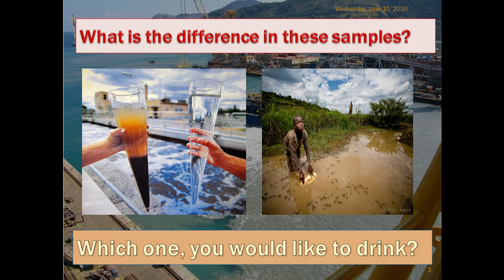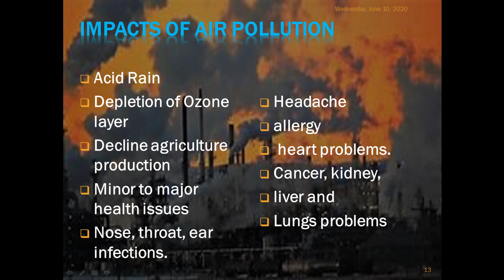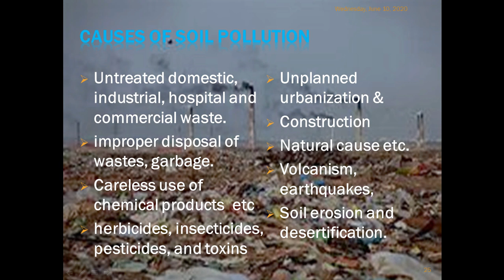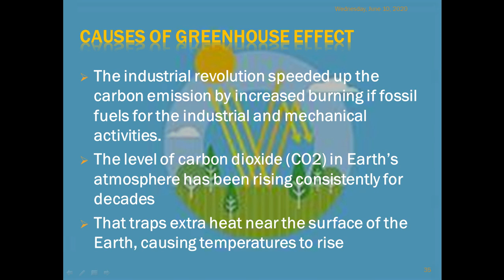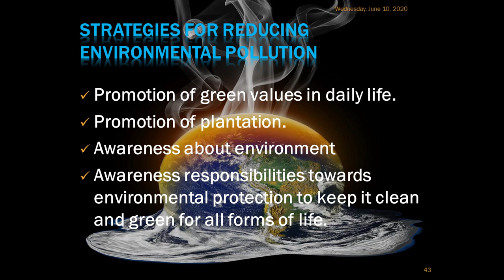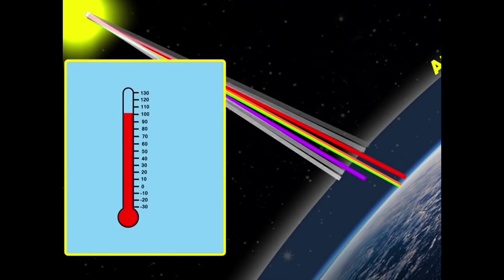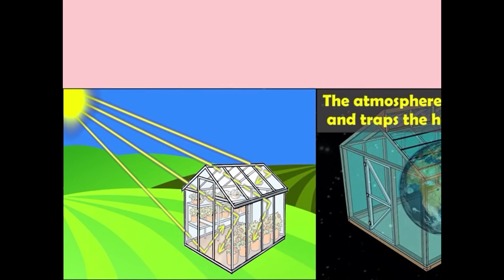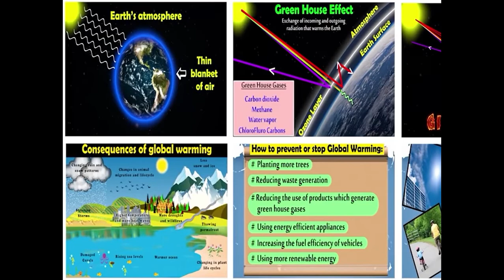Environmental Pollution. Types of Pollution. Greenhouse Effect, Global Warming.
For more best/useful and amazing content, teaching methods, E-Learning Videos

Stay blessed.

This video is made especially for students to learn at home. It covers the topic of major environmental problems.
What is Environmental Pollution? How many major types of pollution are there? What are the causes and effects of Air, Soil/land or water pollution?What is greenhouse effect? What is meant by Greenhouse gases? What is Global warming? What are the strategies to reduce environmental pollution, Greenhouse effects and global warming? How corona virus has change the environment? Effects of corona virus on Environment.